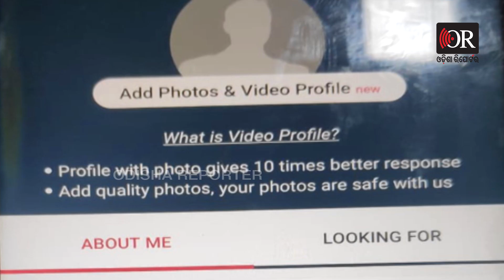ଭଉଣୀ ଖୋଲିବ ଭାଇର ମୁଖା | Odisha Reporter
ସାଧା କାଗଜରେ ପ୍ରେସ୍କ୍ରିପ୍ସନ ଲେଖି ରୋଗୀଙ୍କୁ ଭୁଆଁ ବୁଲାଉଥିଲେ ନକଲି ଡାକ୍ତର ରମେଶ ସ୍ୱାଇଁ। କେତେବେଳେ କେଉଁ ରୂପ ଧାରଣ କରୁଥିଲେ, ସେ କଥା କେବଳ ଭଉଣୀଙ୍କୁ ଜଣା। ନକଲି ଡାକ୍ତରଙ୍କ ବିରୋଧରେ ମାଳ ମାଳ ଅଭିଯୋଗ। ପୁଣିଥରେ 5 ଦିନ ରିମାଣ୍ଡ ପାଇଁ ଆବେଦନ କରିବ ପୁଲିସ। ଏଥର କିନ୍ତୁ ସାଙ୍ଗରେ ଭଉଣୀ ରହିବେ। ଉଭୟଙ୍କୁ ମରାଥନ ଜେରା ପରେ ବହୁ ଭିତିରି କଥା ସାମ୍ନାକୁ ଆସି ପାରେ ବୋଲି କହିଛନ୍ତି ଆସିଷ୍ଟାଣ୍ଟ କମିଶନର ସଞ୍ଜିବ ଶତପଥୀ।